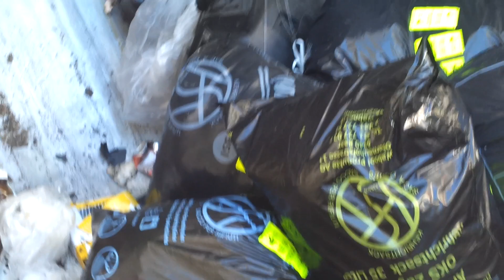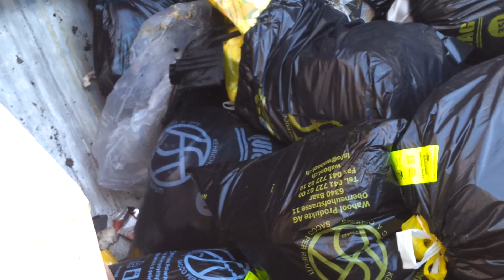On the steps behind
This time, I could stand on the steps behind with a garbage man. With one hand I hold my handy to film, with the other hand I had to hold myself. See a manual upload and crushing the bags...